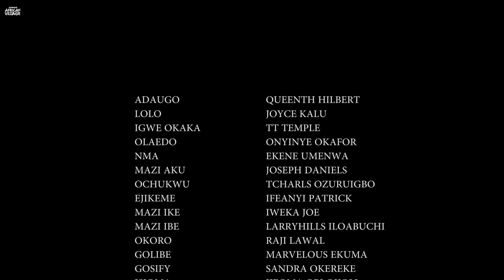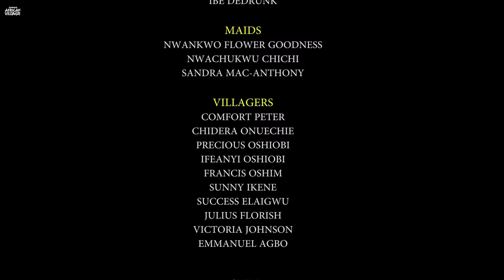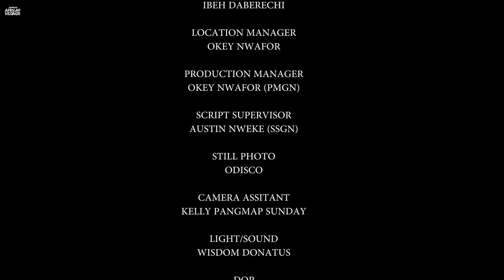I Beg Every Lady To Watch This Mind Blowing Village Movie Based On A True Life Story-African Movies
In this Nigerian Movie Starring: Queeneth Hilbert, Joyce Kalu, Tt Temple